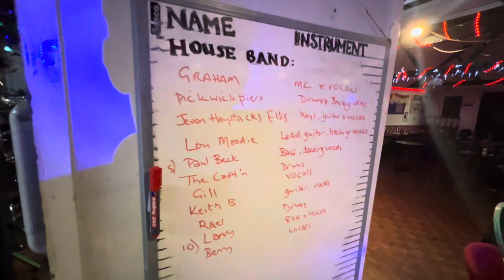Jam Nights behind-the-scenes